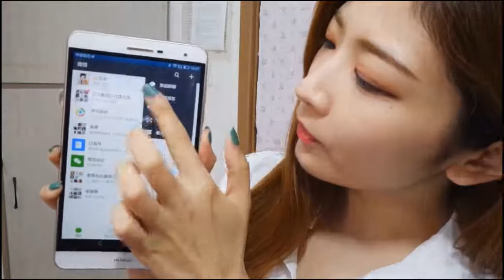歡樂飯米粒兒小品《老米也新潮》：孫濤這造型也太逗了!